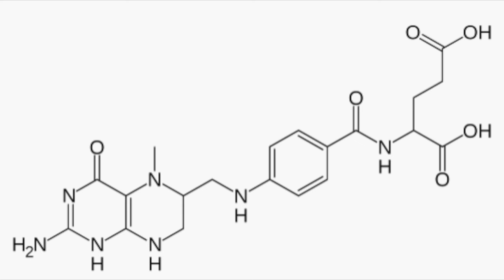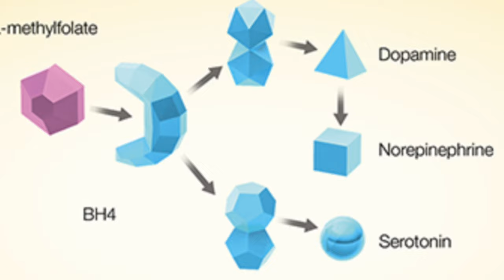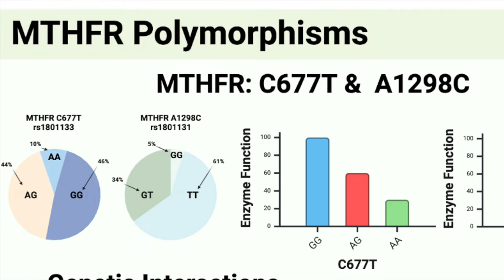Nourrissons nos cerveaux Episode 4 : la vitamine B9 active (MTHF)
Bonjour
Merci pour votre intérêt et votre confiance!

Pour être informé.e en priorité de la disponibilité de la solution en septembre et me donner vos attentes et suggestions, vous pouvez vous inscrire

Je ne donne actuellement pas de consultation, pas de recommandation de praticien ou de marque de complément car je consacre tout mon temps et mon énergie à créer la première solution de psychonutrition qui sera disponible courant septembre ! Son objectif sera de proposer une solution qui apporte au cerveau les nutriments essentiels dont il a besoin chaque jour, en visant la régulation des émotions, l’optimisation de l’attention et la prévention du déclin cognitif.